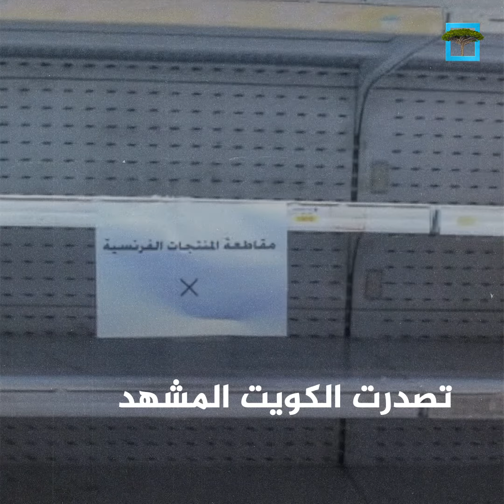بعد تصريحات مستفزة لماكرون.. المسلمون غاضبون وحملات مقاطعة واسعة للمنتجات الفرنسية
المسلمون ينتفضون في وجه الرئيس الفرنسي.. غضب واسع وحملات مقاطعة للمنتجات الفرنسية